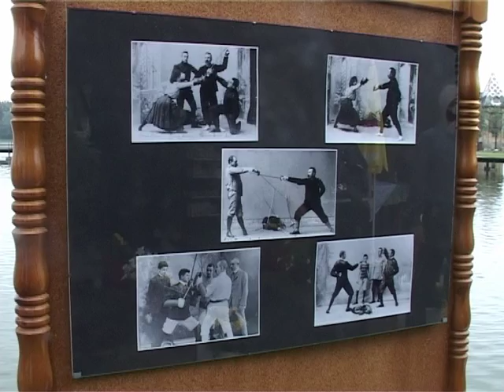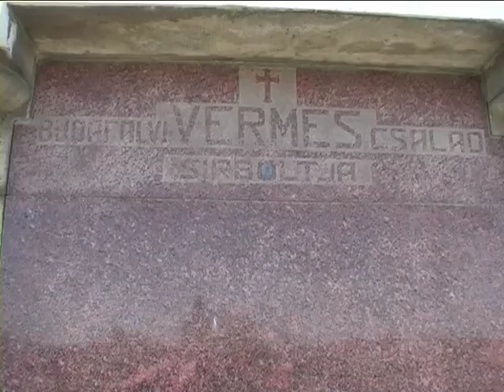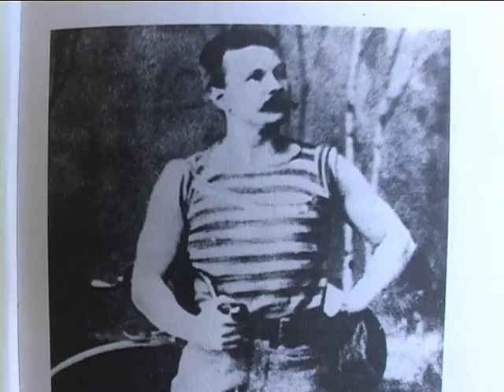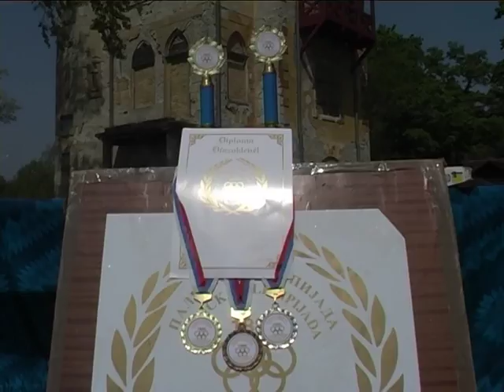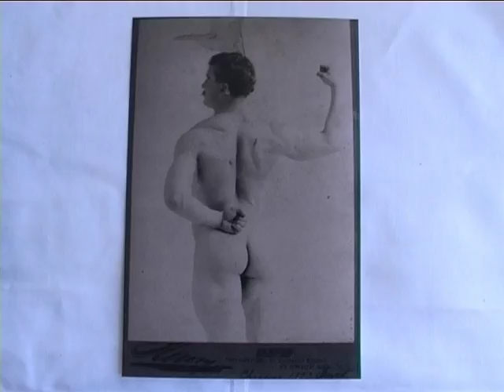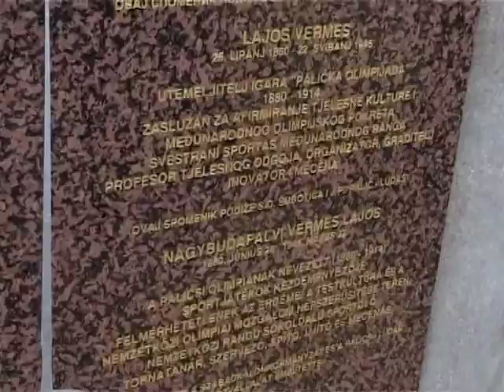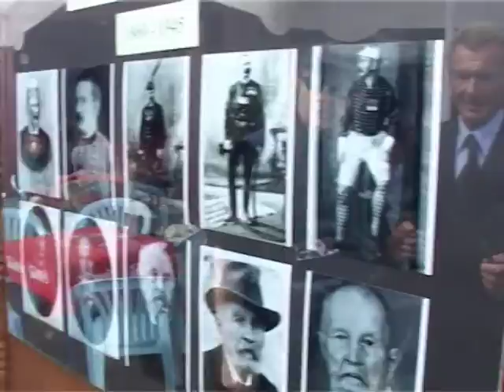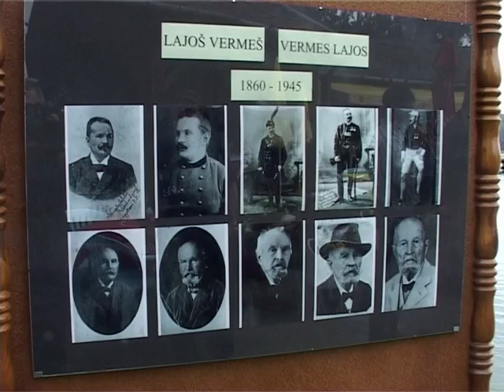PALIĆKA OLIMPIJADA LAJOŠA VERMEŠA - BRŽE, VIŠE, JAČE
BRŽE, VIŠE, JAČE - PALICKA OLIMPIJADA (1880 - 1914) LAJOŠA VERMEŠA
VOLJA, BORBA, IZDRŽLJIVOST - ZIMSKA PALIĆKA OLIMPIJADA LAJOŠA VERMEŠA

Subotički plemić Lajoš Vermeš je osnivač Palićke Olimpijade, 16. godina pre barona Kubertena.
O tvorcu Paličke olimpijade i o objektima na obali jezera Palić priča nam unuk Lajoša Vermeša (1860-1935) profesor Mihalj.
Sportska legenda Subotice krajem XIX veka je na obali Palićkog jezera izgradio tri vile: Vermeš mu je bio dom, vilu Lujzu je izgradio svojoj majci Alojziji, a Bagolyvár - Sovinu vilu kao hotel za sportste. Objekti su sa Ženskim štrandom, Velikom terasom i Vodotornjem početkom XX veka postali simboli mondenskog letovališta i raja za sportiste Austrougarske. Vermeš Lajoš pored toga što je izgradio specijalnu asfaltnu biciklistilku stazu finansirao je i gradnju tramvaja između Subotice i Palića.
U emisiji ćete videti i ceremonijal otkrivanje spomenika i izložbe u čast Lajoša Vermeša.

Gosti emisije:  prof Mihalj Vermeš - unuk, Ištvan Valihora - novinar- istraživać, Mihalj Antal - livničar, Arpad Pap - istoričar, Vera Gabrić - Počuča - kiparica i istoričarka umetnosti, praunuci Lajoša Vermeša: Atila i Tibor, Miroljub Labus - premijer,  Mlađan Dinkić - ministar, Geza Kučera - gradonačelnik Subotice, Nenad Čanak - predsednik skupštine Vojvodine, Laslo Joža - advokat, Dragutin Miljković - predsednik turističkog saveza Subotice i Haris Orfanides - savetnik Grčke ambasade za komunikaciju.
Autor i režiser: Karolj Kovač